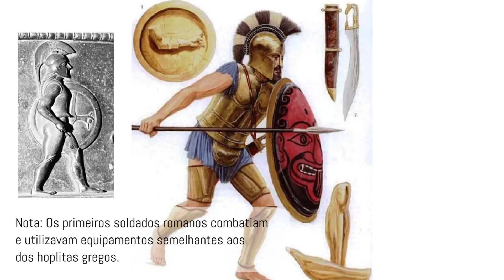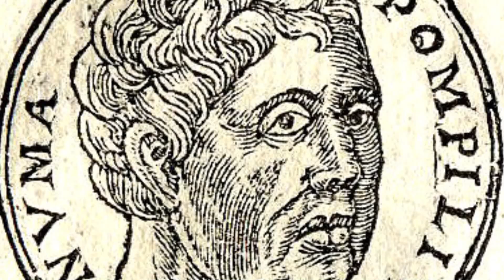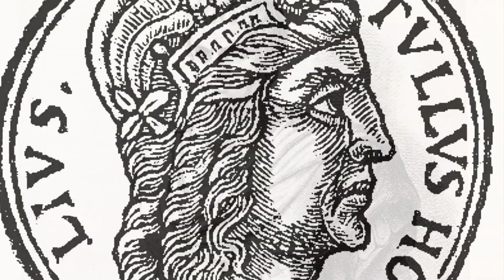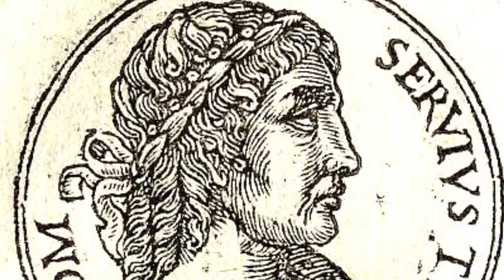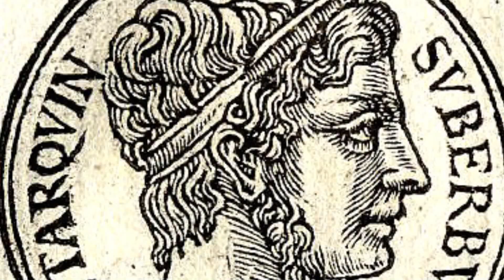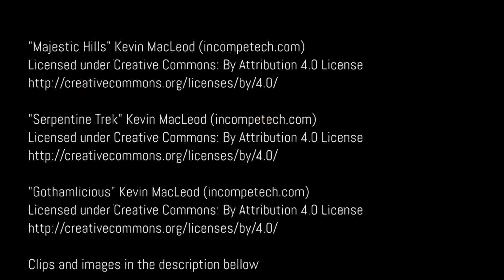Rómulo e os primeiros reis de Roma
O período da monarquia na Roma Antiga (753 a.C.- 509 a.C.).
Os 7 reis de Roma.
As origens e o povoamento de Roma.
Os primeiros conflitos e as primeiras alianças políticas.
O rapto das Sabinas.
A diarquia de Tito Tácio e Rómulo.
As 3 tribos de Roma. As primeiras instituições romanas: o senado, a comitia curiata (Assembléia das cúrias).
O início do exército romano.
Os  reinados dos monarcas sucessores de Rómulo: Numa Pompílio, Túlio Hostílio, Anco Márcio, Lúcio Tarquínio Prisco, Sérvio Túlio, Tarquínio o Soberbo.

História - Fundação de Roma, lenda de Rómulo e Remo. 1

Clips, photos, paintings:

Wikicommons

Sailko, Sarcophagus of Mars and Rhea Silvia (Mattei I and II)

EmDee, Belgique - Bruxelles - Grand-Place - Maison de la Louve - Romulus, Rémus et la louve après restauration

Maquette de la Rome archaïque (musée de la civilisation romaine, Rome)
Jean-Pierre Dalbéra

Note: if you feel some of the photos need attribution please send a email so we can add it to the credits.